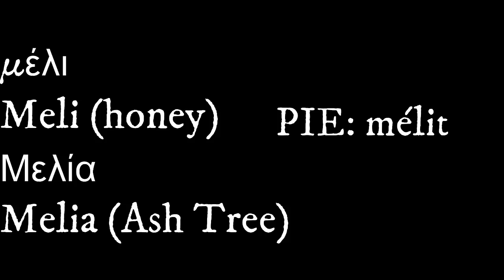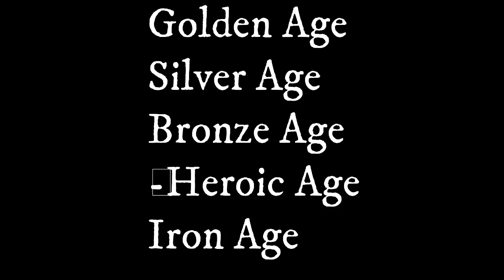Dryads of the Ash Tree: Origin of Man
In both Norse and Greek myth, the ash tree is associated with myths of the origin of humanity and cosmic importance.

"Town & Dungeon" Skyrim Soundtrack by Jeremy Soule